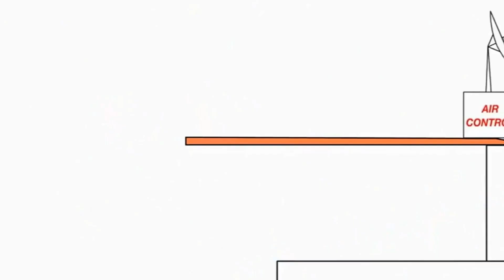January 14, 2021